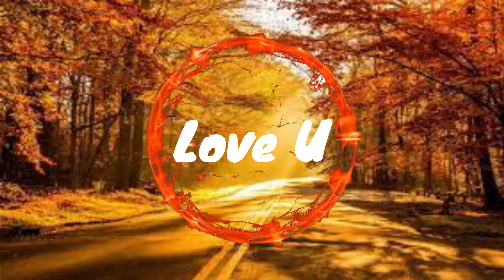Youtuber Used Background Music Used [No Copyright] Part2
Download this copyright-safe music from our channel and use it for free in your vlogs and video compositions.

00:00 Razihel - Love U
04:23 Ship Wrek & Zookeepers ► Ark
07:22 Beat Your Competition Vibe Tracks
10:16 Julius Dreisig & Zeus X Crona - Invisible